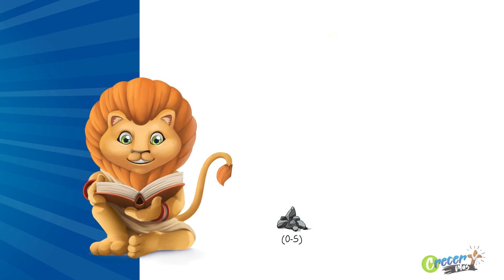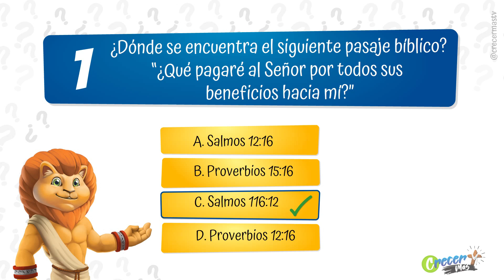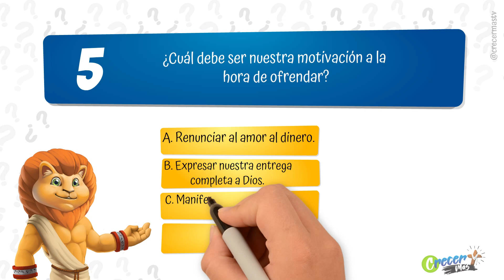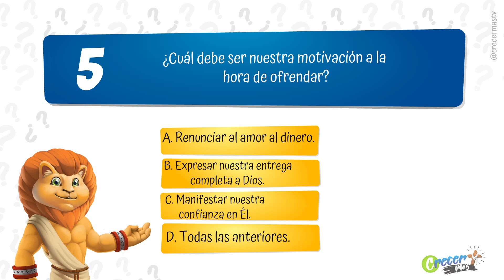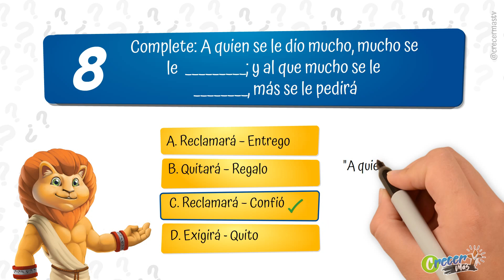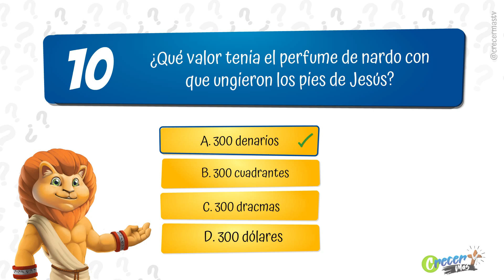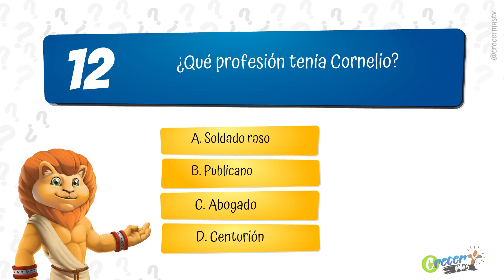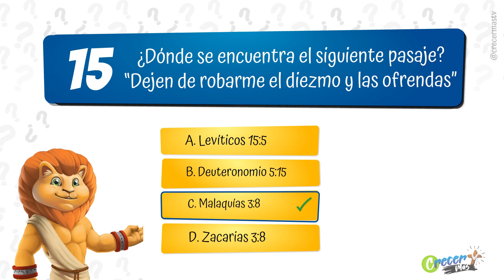Las ofrendas para Jesús | Lección 4 | Nivel Caleb | Preguntas de la Escuela Sabática LIKE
Nivel Caleb - Preguntas de la Escuela Sabática LIKE
Repaso de Lección 4 | Las ofrendas para Jesús
Para el sábado 28 de enero de 2023

Pon a prueba tus conocimientos con el cuestionario *NIVEL CALEB.* Si ya viste nuestro vídeo de *Escuela Sabática LIKE* te será fácil responder y lograr alcanzar el NIVEL CALEB. Recuerden que juntos podemos *Crecer Más.*